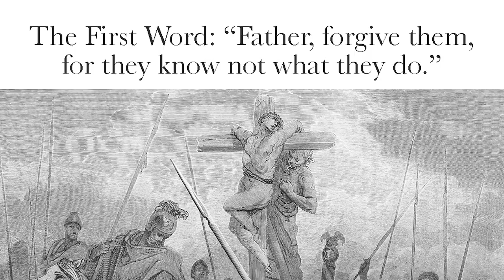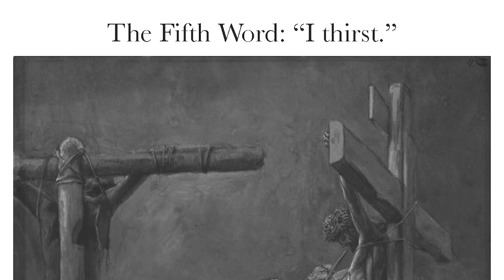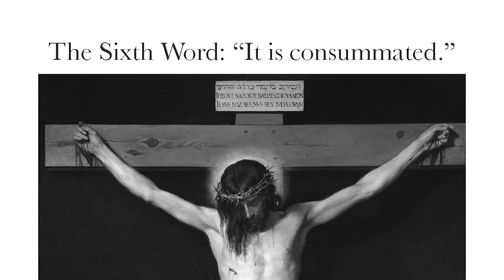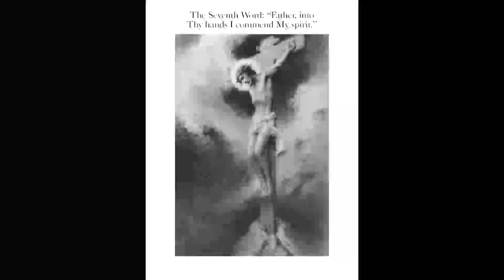The Seven Last Words of Christ in 7 Minutes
TAN publisher Conor Gallagher and Fr. Robert Nixon discuss the book The Seven Last Words of Christ in 7 minutes.

In this engrossing work, the seraphic doctor, Saint Bonaventure, and Arnold of Bonneval, a Benedictine abbot, offer some of the most profound insights into the seven last words of Christ. Arnold, a friend of Saint Bernard of Clairvaux, is believed to be the first person to write on the seven last words, inspiring Bonaventure. While the seven last words have been glossed over for centuries by Christians, it is now time to uncover their hidden and powerful meaning—for there is no greater meditation than pondering the Teacher’s last lecture. In Christ’s seven last words, we find the necessary direction to reach the heights of perfection.

This conversation is part of the TAN Books podcast series, The Spiritual Masters.